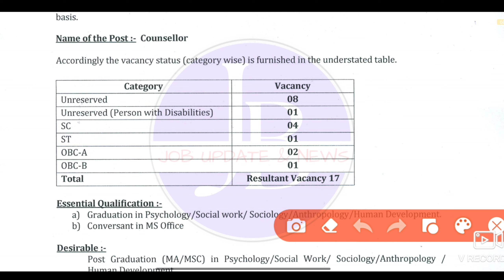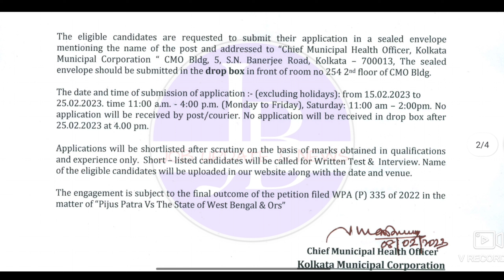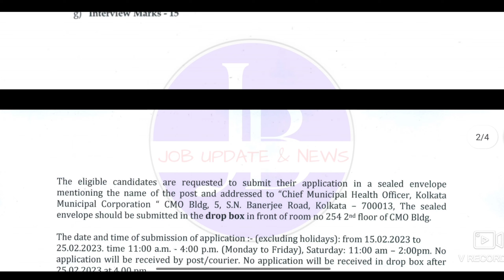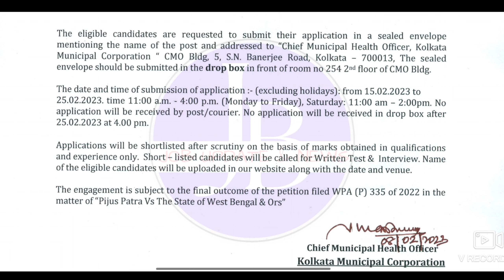Kolkata Municipality Corporation Recruitment 2023 💥পৌরসভায় নিয়োগ💥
🎯video related with 👇

kolkata Municipality recruitment 2023 | siliguri municipality job recruitment 2023 | corporation job 2023 | recent government job updates 2023 | West Bengal job updates | weat bengal job notification 2022 | wb jobs | west bengal job vacancy | west bengal job updates | bangla job news | bangla job updates and news | Municipal corporation job |
Municipality job vacancy | kolkata Municipal corporation | Kolkata Municipality job notification